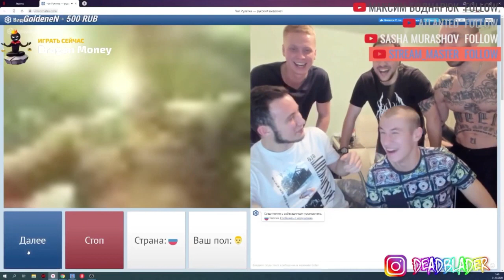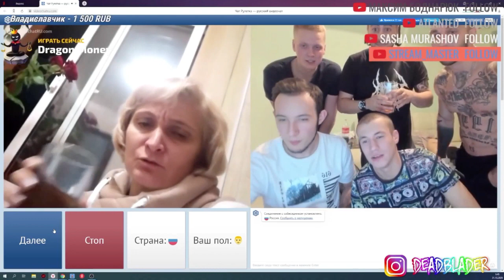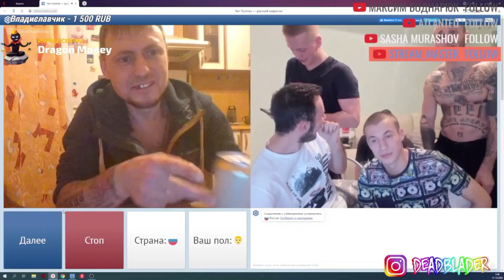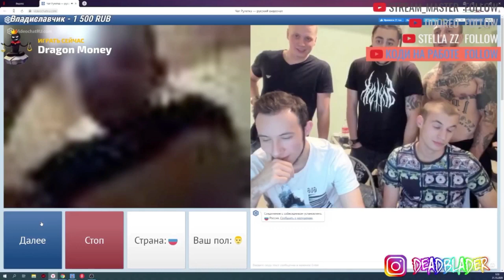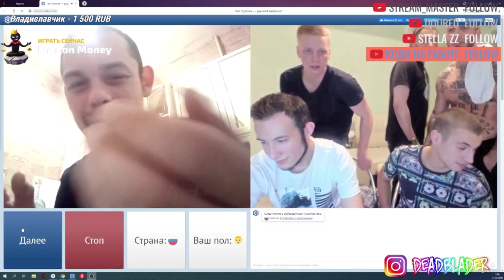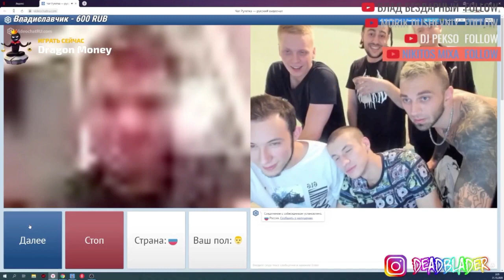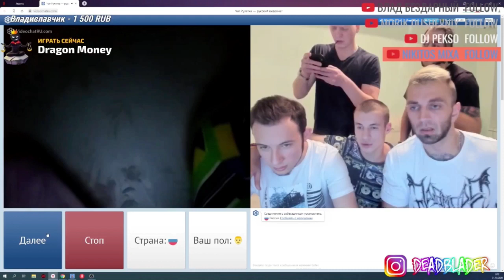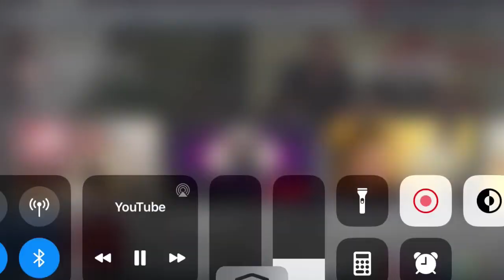СТРИМ ХАТА 4 ДЕНЬ / ЧАТ РУЛЕТКА С СЯВОЙ ХОКАГЕ,616,39-ЫМ,АСКЕТ,ГОРИЛЛА,ГЛЕБАСТЕР,РУСЛАН-КРИНЖ /ТРЕШ!